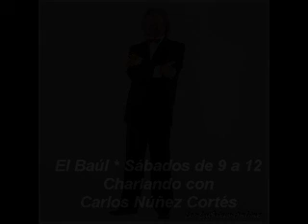El Baúl charla con Carlos Núñez Cortés 11-06-11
El Baúl, sábados de 9 a 12, por FM la Redonda 100.3